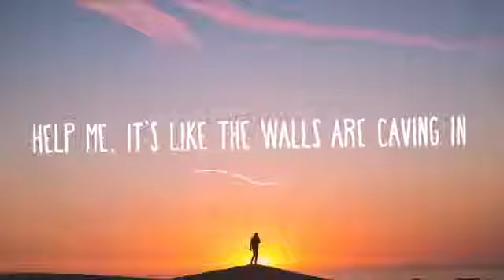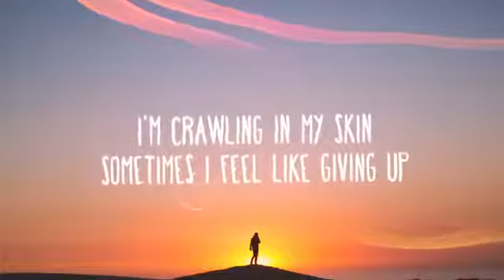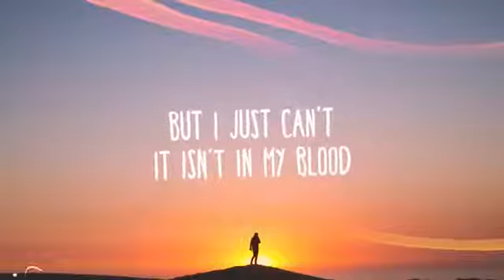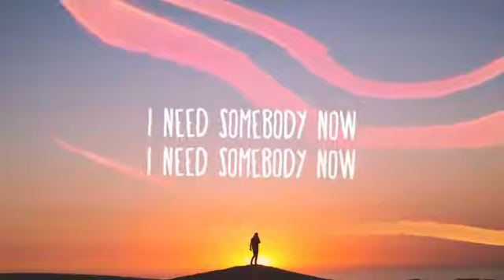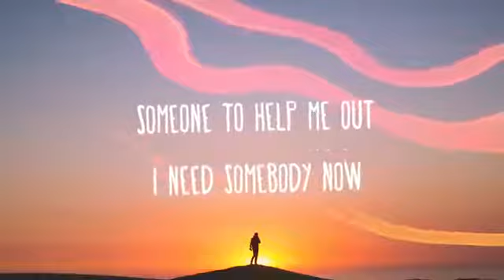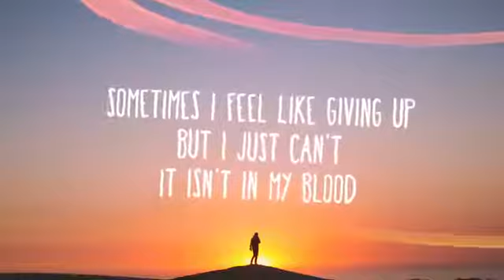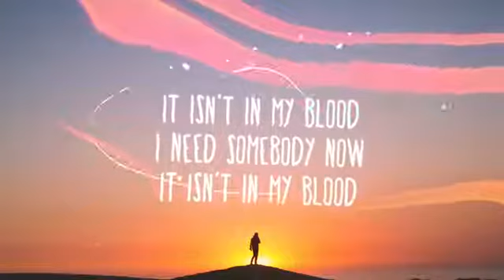Shawn Mendes - In My Blood (Lyrics)